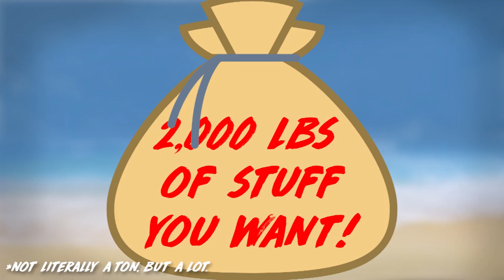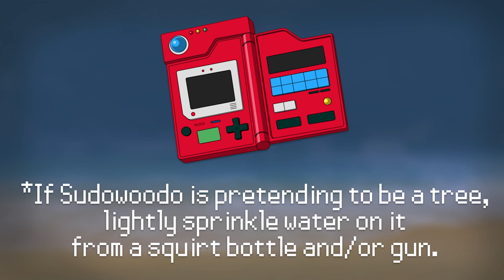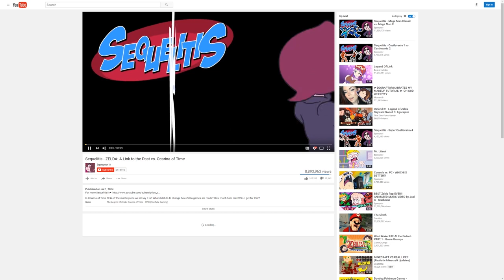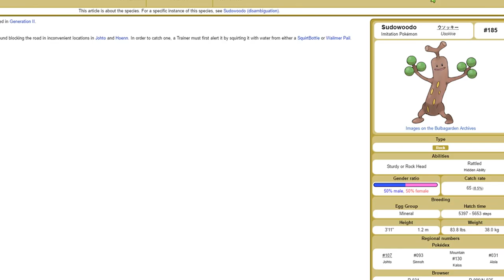You've Never Thought of Sudowoodo Like THIS! + Blue Mic GIVEAWAY! | Treesicle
WOOOO! IT'S TREE WEEK! So we're gonna start it off with some Pokemon. And who's the best Tree in the Pokemon universe? That's right. Sudowoodo.
Alright, alright. I know Sudowoodo isn't a Tree. I know it isn't even a grass type Pokemon. BUT IT CAN BE A TREE IF IT REALLY WANTS TO! I'LL ALLOW IT!